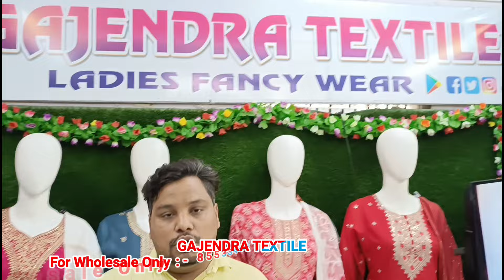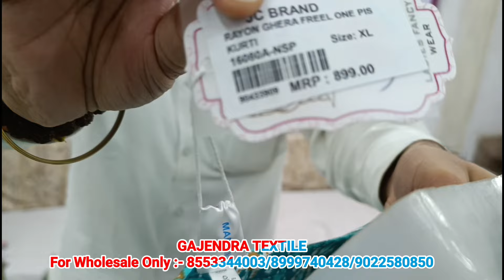Ramzan & Eid Biggest Kurti Manufacturer in Mumbai / Gajendra Textiles / Clothing Mafia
GAJENDRA TEXTILES (JC BRAND)
OPP. FEDERAL BANK, GEETA COMPLEX, NEAR HUKUMATRAI APT,
NEHRU CHOWK-CENTRAL HOSPITAL ROAD, ULHASNAGAR-421002 {MAHARASHTRA}

⏭️ GAJENDRA TEXTILE YOUTUBE CHANNEL :

 / gajendratextilesjc

✅ Note : ये फैक्ट्री आउटलेट उल्हासनगर रेलवे स्टेशन से 𝟏𝟎 मिनट की दूरी पर है|और कल्याण स्टेशन से 20 मिनट की दूरी पर है|

🔰 Shipping & Transportation Worldwide
🔰 Cash on delivery Available in All Over India
🔰Single Piece Not Available Only In Wholesale

This channel Owned by Shoaib khan and Yunus shaikh.

wholesale kurtis in mumbai with price,
wholesale kurti market in dadar,
wholesale kurtis in surat,
single kurtis wholesale,
wholesale kurtis online,
kurti palazzo set wholesale in mumbai,
direct manufacturer of kurtis,
kurtis wholesale india,
kurti wholesale near me,
ladies branded kurtis manufacturers,
ladies kurti wholesaler mumbai,
kurti wholesaler mumbai,
kurti wholesaler mumbai Ghas bazar,
Premium kurti wholesale mumbai,
surplus kurti wholesaler Mumbai,
kurti wholesale market in Mumbai,
कुर्ती मैन्युफैक्चर मुम्बई,
Mumbai kurti,
kurti market dadar,
Kurti Manufacturer in Mumbai
kurti wholesale
kurti wholesale market Mumbai Manish Market
kurti wholesaler
ladies kurti manufacturer in Mumbai
palazzo pants in manish market
palazzo suits in retail
palazzo suits wholesale
plazo suit wholesale
plazo suit wholesale market in Mumbai
wholesale kurti market Mumbai
indian clothings
Indian clothes
kurtas online
Kurti manufacturer
Wholesale kurtis in Manish Market Dadar
kurti market in Manish market dadar
dadar kurti market
kurti shops in manish market dadar
best kurti shop in dadar
Palazzo Set
plazo set
palazzo suit
designs of plazo
plazo suit
plazo dress
Kurti manufacture,
kurties wholesale market,
Delhi wholesale kurti market,
Wholesale gandhi nagar market,
delhi kurti market,
wholesale tank road market,
Cheapest kurties market,
cheapest suit market,
cheapest suit wholesale market,Kurti manufacture,
kurties wholesale market,
Cheapest kurties market,
cheapest suit market,
cheapest suit wholesale market
kurti new 2022, kurti 2022, latest kirti